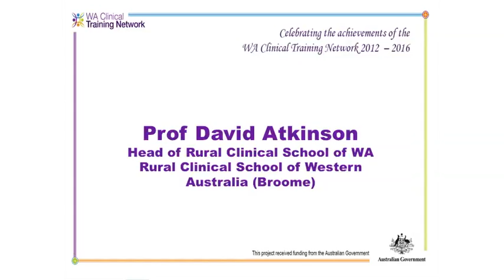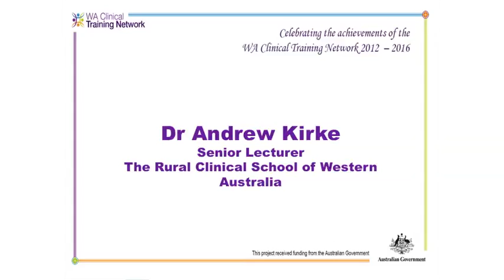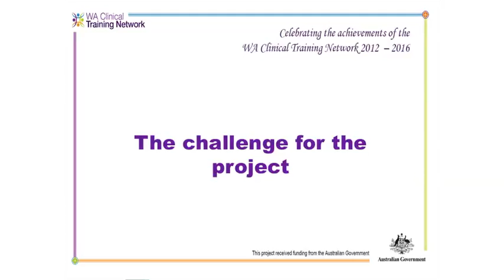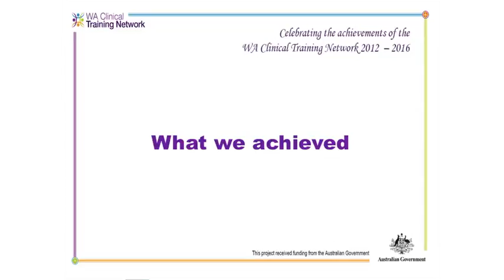Video Interview: Innovative Student Supervision Model Project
In this video Professor David Atkinson and Dr Andrew Kirke from the Rural Clinical School of Western Australia discuss the Innovative Student Supervision Model Project developed with funding provided by the WACTN on behalf of the Australian Government.